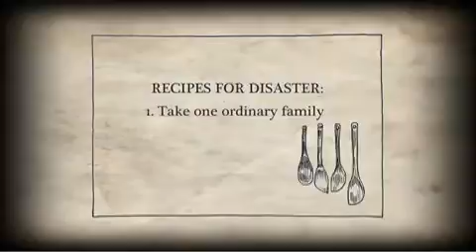recipes for disaster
concorso documentari internazionali 2009